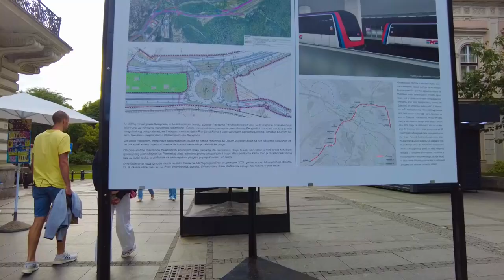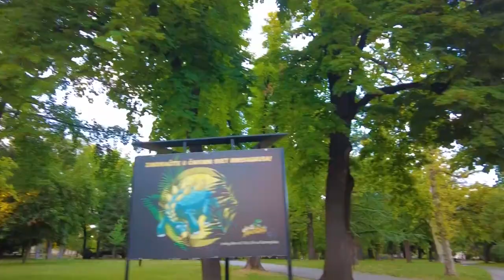Serbia Belgrade Kalemegdan / Relaxing Kalemegdan Tour City Sounds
The area where the Belgrade Fortress is located is called "Kalemegdan" (Castle Square) and the clock tower built here in the mid-18th century is called "Sahat Kula" are remarkable examples of Turkish words entered into Serbian and the cultural traces in question. There are many more Turkish words used in daily life and food names. Before talking about them, let's talk about Kalemegdan, which is considered the heart of the city.
Kalemegdan is located on a hill rising at the confluence of the Danube and Sava rivers. Spreading over a wide area, Kalemegdan is home to Ottoman artifacts and large parks, as well as the historical Belgrade Fortress. The name of one of the gates providing entrance and exit to Belgrade Fortress is Stambol Kapija, that is, Istanbul Gate. The area surrounded by walls is entered through this gate. When you pass the clock tower, you come across the tomb of Damat Ali Pasha, known as the "Conqueror of Morea". There is also a fountain built by the Grand Vizier Sokullu Mehmet Pasha in 1578. When you leave the fountain behind and go a little further, your eyes are filled with a magnificent city view and greenery. Of course, your soul too. Being a city of nearly two million people, protecting nature so well and being able to live together with it also tells a lot about the relationship the people of Belgrade have with the world.